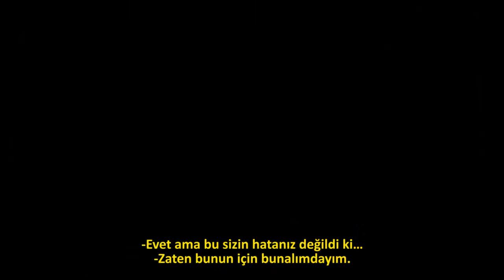Philomena / Umudun Peşinde - Fragman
9 Mayıs 2014'te Başka Sinema salonlarında!